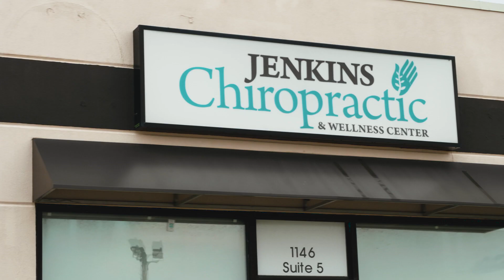Dotcom Design Testimonials - Logan Jankins